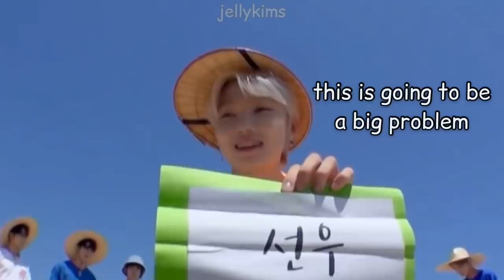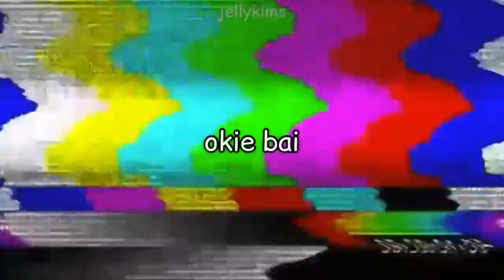sunnyu literally just being tom and jerry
we're basically halfway through april, so why not have a sunwoo and chanhee birth month special? :D anyways, i hope you guys enjoyed this little last minute video. thank you for watching and i hope you all have a wonderful day. remember that the boyz love you all so much! please support the boyz on kingdom!!